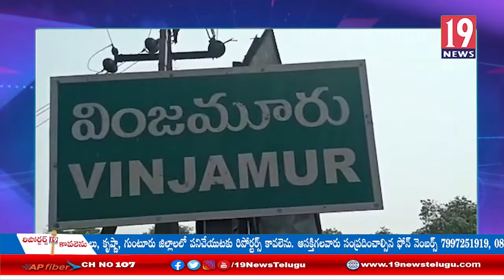వింజమూరులో మెడికల్ షాపులో వైద్యం చేస్తున్నారన్న సమాచారంతో ఆకస్మిక తనిఖీ చేసిన తహసీల్దార్